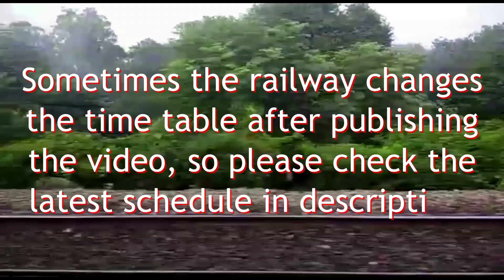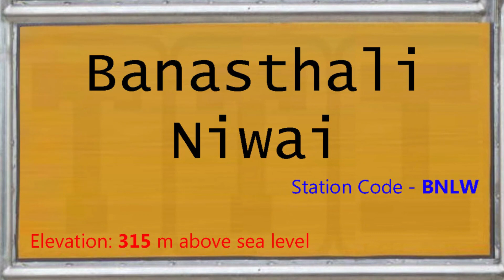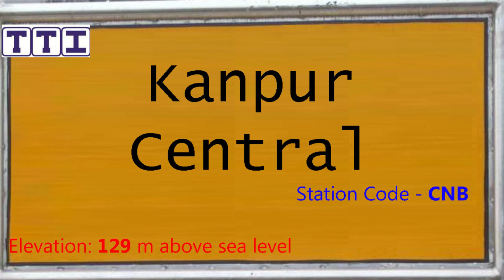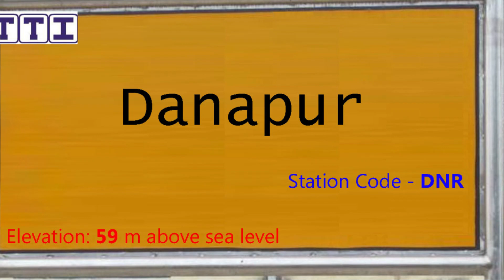12396 / Ziyarat Express | Train 12396 AII-RJPB Route Information | ज़ियारत एक्सप्रेस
About this video:
यह वीडियो 12396 ज़ियारत एक्सप्रेस (Ziyarat Express) ट्रेन का है, यह ट्रेन अजमेर जंक्शन और राजेंद्र नगर टर्मिनल स्टेशन के बीच शुक्रवार को चलती है, ट्रेन 14 स्टेशनों पर रुकते हुए कुल 1307 किलोमीटर की दूरी लगभग 23 घंटे में पूरी करती है, इस ट्रेन की औसत स्पीड 58 किलोमीटर प्रति घंटे की है,